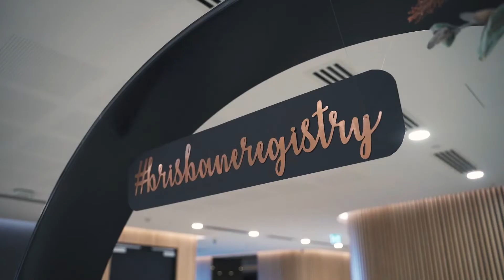Same Day Edit Wedding - Alyanna & Arjun - Filipino Wedding in Australia